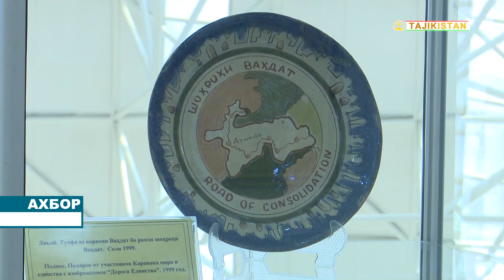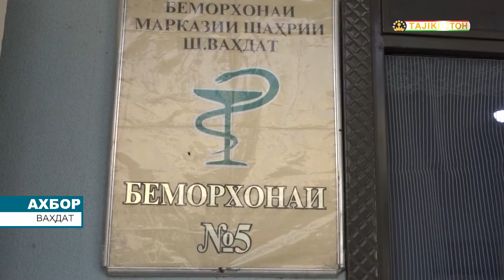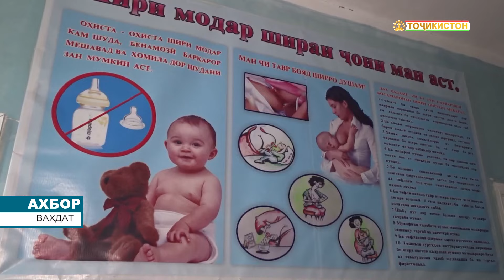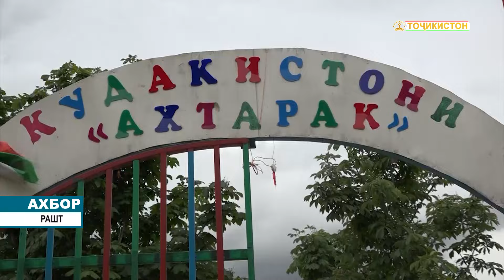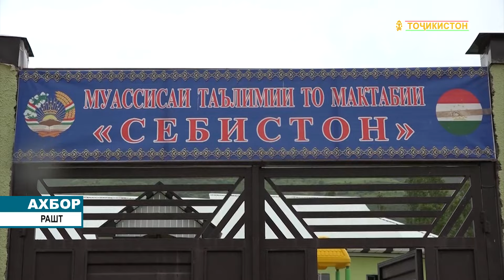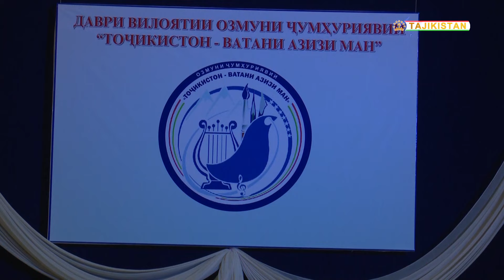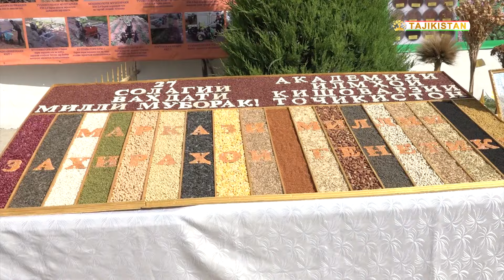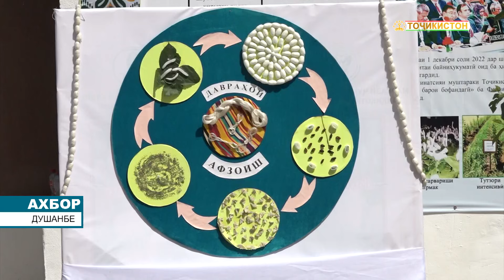Ахбори Точикистон Имруз - 25.06.2024 | novosti tajikistana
Аз 25 июн то 1 июли соли равон дар шаҳри Тошканд Форуми ҷаҳонии ҷавонони Ҷумҳурии Узбекистон доир мегардад, ки дар он аз Ҷумҳурии Тоҷикистон 61 нафар иштирок мекунанд.

Тавре аз Кумитаи кор бо ҷавонон ва варзиши назди Ҳукумати Ҷумҳурии Тоҷикистон ба АМИТ «Ховар» иттилоъ доданд, субҳи имрӯз ҷиҳати иштирок ва муаррифии сиёсати давлатии ҷавонон дар форум ҳайати 61 — нафараи ҷавонони Тоҷикистон бо ибтикори Кумитаи кор бо ҷавонон ва варзиши назди Ҳукумати Ҷумҳурии Тоҷикистон тариқи автобусҳои муосиру муҷаҳҳаз ба самти Ҷумҳурии Узбекистон сафар намуд.

Ёдовар мешавем, ки Форуми ҷаҳонии ҷавонони Ҷумҳурии Узбекистон давоми ҳафт рӯз доир гардида, дар он ҷавонон аз 100 давлати ҷаҳон ҷамъ меоянд.